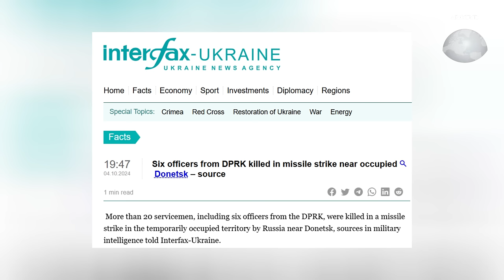สมรภูมิยูเครน อาจกลายเป็นสงครามตัวแทนระหว่างสองเกาหลี : Around the World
สงครามรัสเซีย-ยูเครนส่อเค้าบานปลาย หลังมีการยืนยันว่า เกาหลีเหนือส่งทหารประมาณ 10.000 คนไปเข้ารับการฝึกฝนในภาคตะวันออกของรัสเซีย และความตึงเครียดยิ่งทวีคูณ เมื่อเกาหลีใต้ออกปากว่า หากปฏิบัติการของเกาหลีเหนือเป็นภัยคุกคามร้ายแรงต่อเกาหลีใต้ รัฐบาลโซลอาจส่งอาวุธหนักไปสนับสนุนฝ่ายยูเครนด้วยเช่นกัน